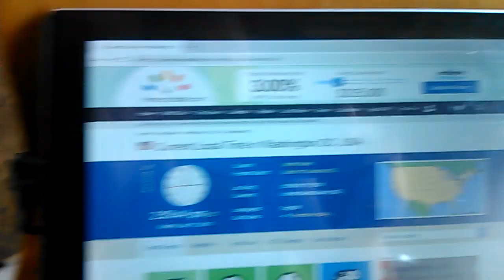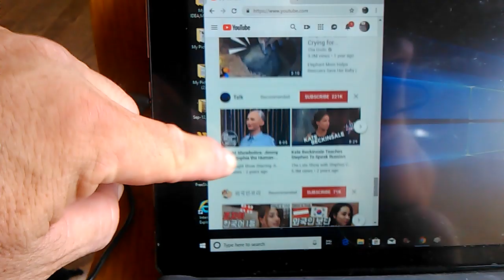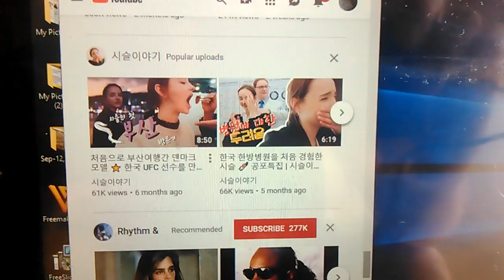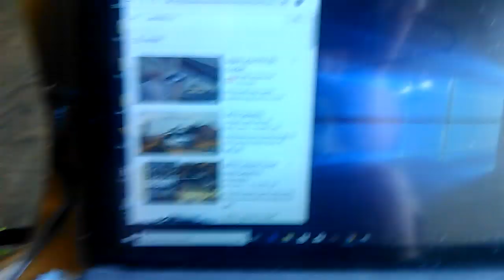5) armored body RV for me! VID 20190721 145928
If Antonov 225 with full of donation could land in Ronald Reagan
   airport for me,it will be a legend of donation in human history."
* Anyway,my safety system on international law is very important.
Even if they bring it now,they have obligation policy violation charge until yesterday on the law.
1) Brief Wish List with Top 10 Series by May-04-2015 Monday
2) Emergency List Series
3) Today Bring This!
4) Proposition 998 Tour Gear List
5) Money Machine
6) Daily Wish List Slideshow
7) My Wish List from 1 to 29
8) My Brief Wish List
9) My Policy Series
11) My Per Day Wish List Slideshow

1) Vietnam Noodle XL-Spring,Summer,Winter and Fall Roll,
12 box of Vodak-Wine-Sake-Chinese Vodka-Baek Se Ju
2) Per Day 1,000 Trillion Dollar/Euro CASH and
2-1) 1 Trillion Dollar Prepaid VISA and Mastercard each full in 21" Laptop Bag.
2-2) 1 Trillion Euro Prepaid VISA and Mastercard each full in 21" Laptop Bag.
3) All Credit Card,All Gas Card,Costco,Sam's card,RV Membership Card,
4) Armored Body RV Full Option,No Propane,Diesel,
Satellite TV/Internet/Phone,
Washer/Dryer,Tide w/Bleach,
Kimchi Refrigerator,
5) Missile Proof Body Series-All of Amphibian and Mega Yacht and Submarine must have
3 ply of Missile Proof Body: RV,VTOL Hypersonic Amphibian with 3-Ply M.P.B,
Lamborghini bj,Viking bj,
Piaggio Avanti III,Burt Rutan Starship III,VTOL Business Jet,VTOL RV Jet,
Retractable Landing Gear System Water Ski and Folding Wing, Dagger GT 4 seat,
SSC Tuatara 4 seat,Supersonic Egoist Van,Supersonic Pagani Van,,,,etc
6) Complete all of my wish lists whatever is in my blogs and home pages and whatever I gonna have!
6-1) ICJ-internation concealed carry gun license and guns(See my video wish playlists),
6-2) Do Your Best for my wish lists with your outstanding overtime talent!
*Lexani Motor Beleza Model has armored body,luxurious interior.
I need Bathroom with shower and Satellite TV,internet,Phone and bullet proof body.

Jul-21-2019 Sunday 4:20 PM